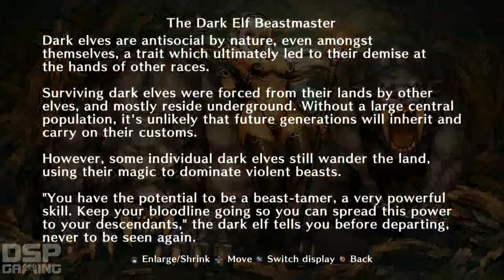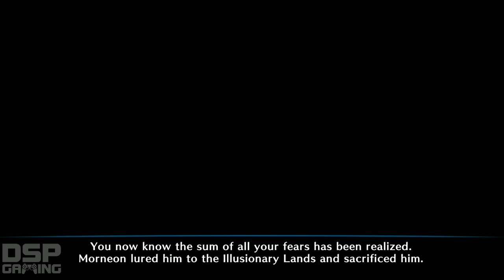Dragon's Crown co-op playthrough pt23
DSP and John Rambo team up with the team of tits and ass to take on hordes of evil monsters, ghosts, baddies and ghouls in a co-op playthrough of Dragon's Crown, with live commentary.